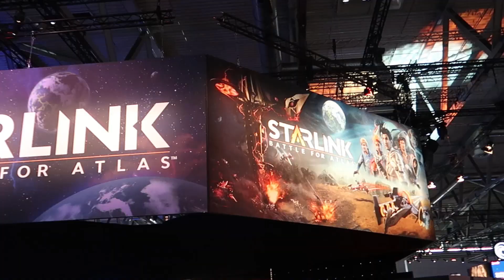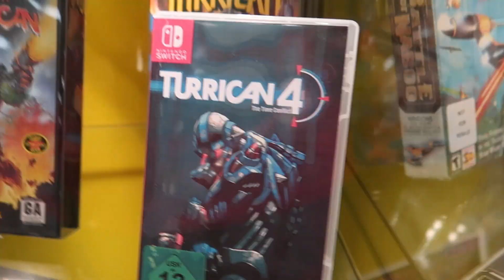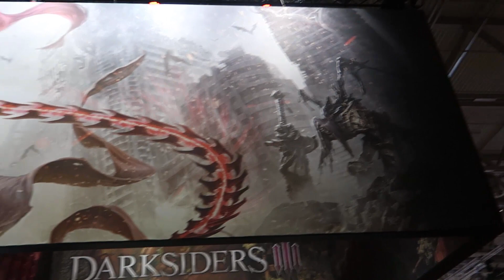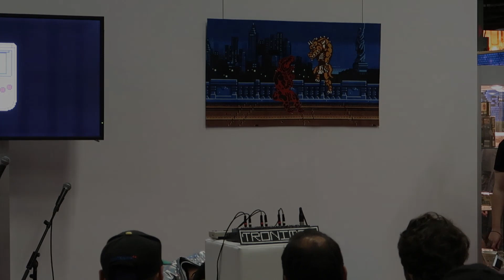GAMESCOM 2018 - Auf der Suche nach Kevin 😱 // Die lustigste Gamescom ever!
Die Gamescom 2018 stand wieder ganz im Rahmen "Community". Es war die lustigste Gamescom die ich bisher miterleben durfte und gleichzeitig habe ich so viele coole Menschen getroffen.
Besondere Grüße gehen raus an "Stefano, Kampfkeks, Fabian und LaEve" und natürlich alle, die mit denen ich eine geile  Zeit hatte.
Und ob wir Kevin am Ende wiedergefunden haben? Dafür guckt ihr am besten das ganze Gamescom Video ;)

Wenn ihr immer die neusten Infos zu mir und meinem Kanal haben wollt, dann liked meine Facebook Seite "Finchis Welt"
Wenn ihr mich unterstützen möchtet, dann könnt ihr das mit einem Einkauf über meinen Amazon Partner Link machen!
Für euch ändert sich nichts, aber ich bekomme bis zu 10% vom Einkaufswert. Einfach über den folgenden Link einkaufen :)